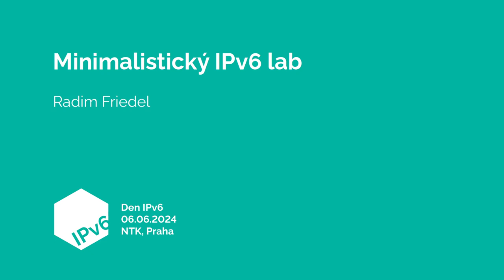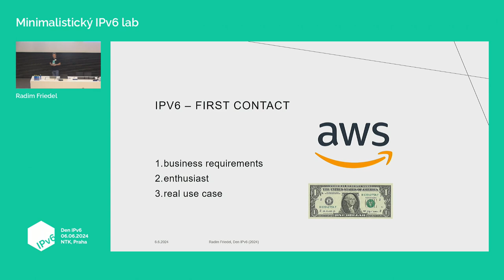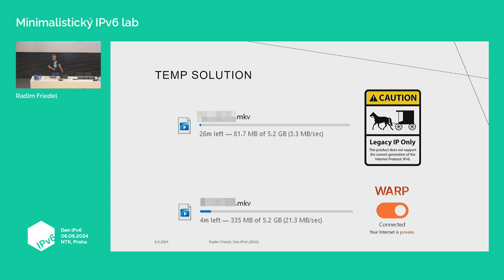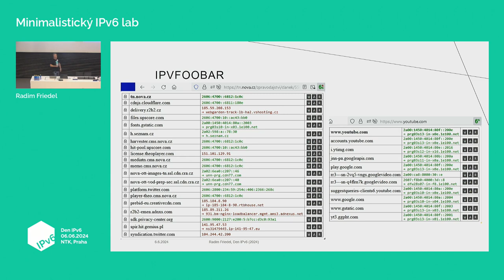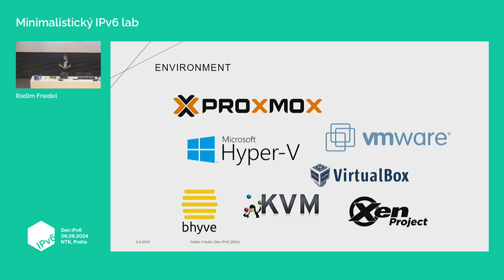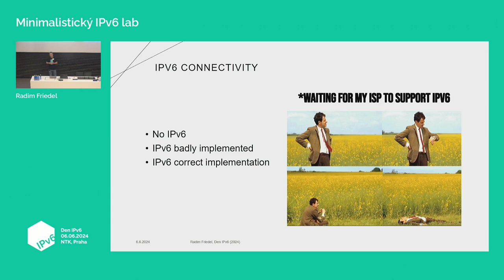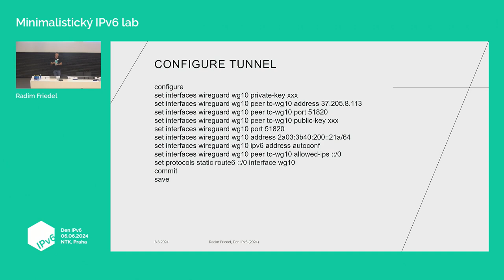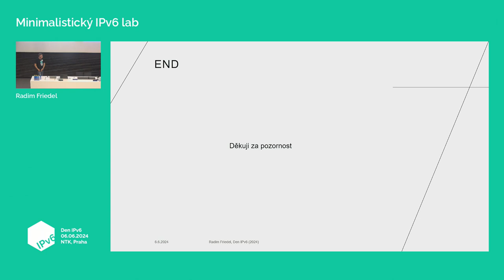Minimalistický IPv6 lab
Radim Friedel

Vytvoření minimalistického IPv6 labu nezávislého na ISP/HW aneb jak skutečně začít.